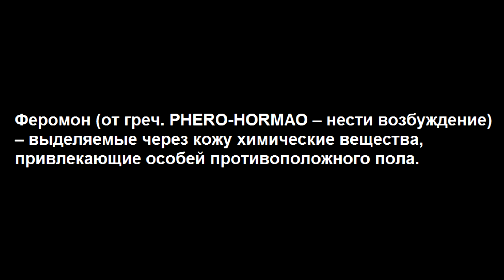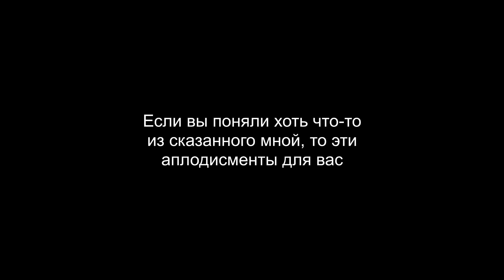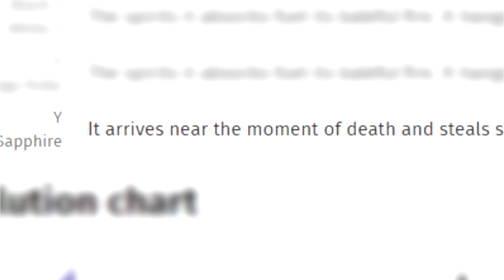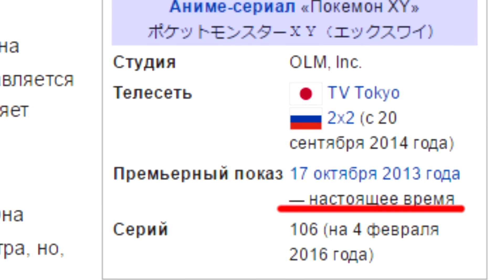10 САМЫХ ЖУТКИХ ПОКЕМОНОВ | Сыендук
Облако тэгов:
Pokemon Go, Sun and Moon, обзор, пародия, видео, конспирология, Пикачу, Мимикью, Саландит, новые Покемоны, Фантастические Твари и где они обитают